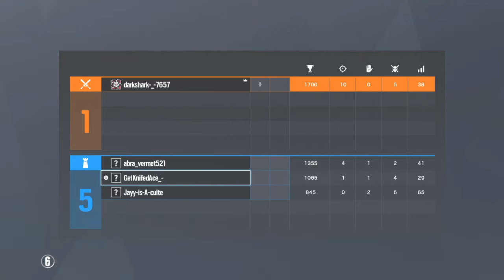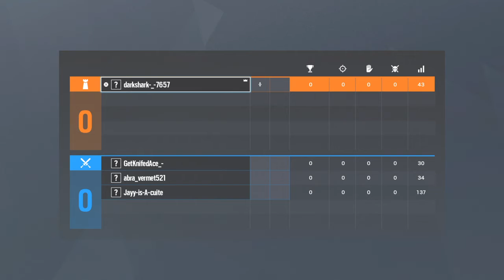Rainbow 6 siege 1v3